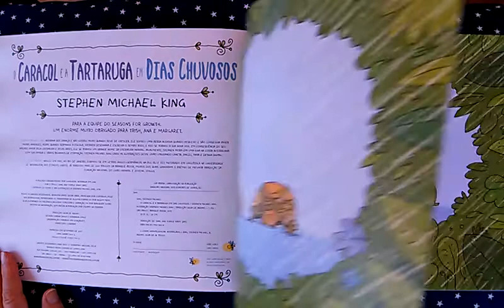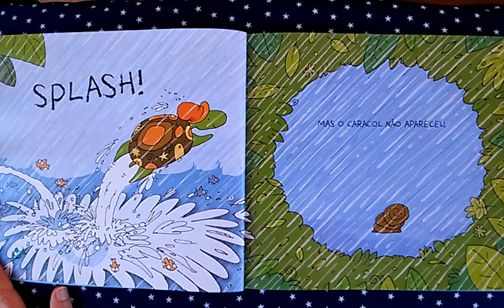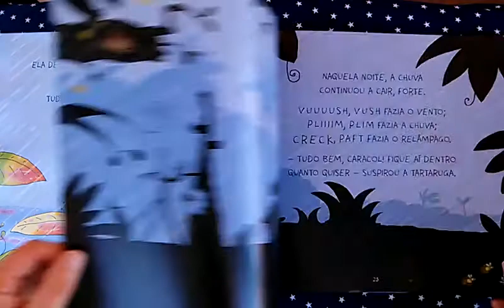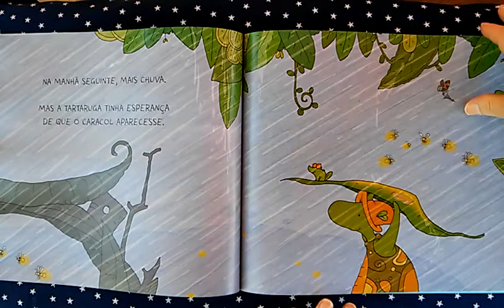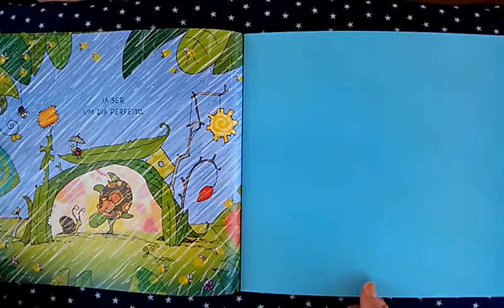O CARACOL E A TARTARUGA EM DIAS CHUVOSOS - Hora do conto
O que você pode fazer quando seu amigo não gosta de chuva? Nos dias de chuva, caracol não quer sair... Mas a tartaruga é muito criativa e persistente!

Neste canal você vai encontrar
- Hora do conto
- Hora da história
- Contação de Histórias
- Leitura de livros infantojuvenis
- Contos de fadas
- Fábulas, contos, lendas
- Fábulas modernas
- Fábulas clássicas
- Folclore brasileiro
- Audiolivro
- Audiobook
- Livros contados
- Literatura infantil
- Literatura infantojuvenil
- Filosofia para crianças
- Lendas indígenas brasileiras